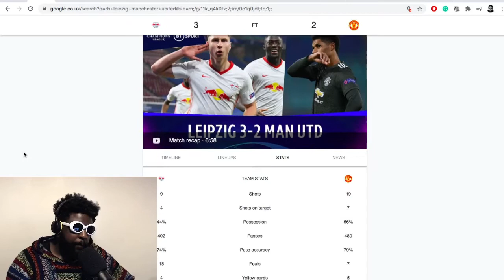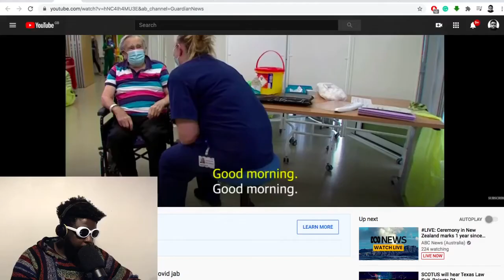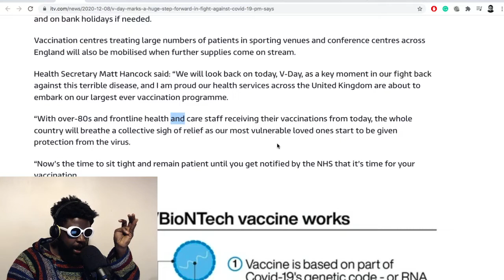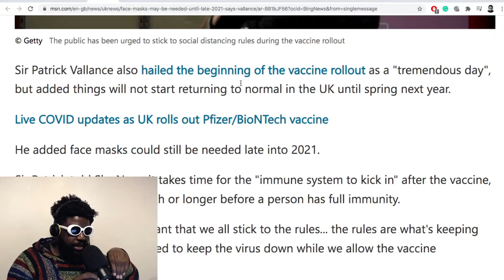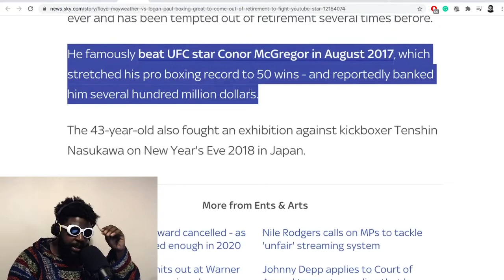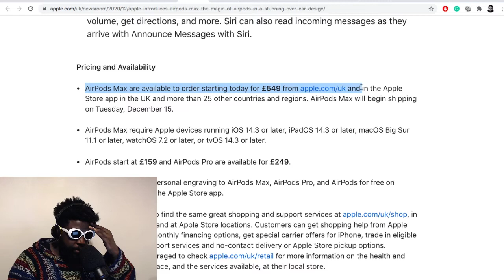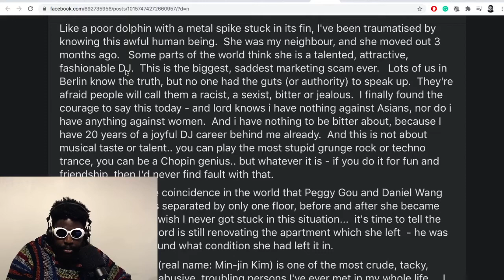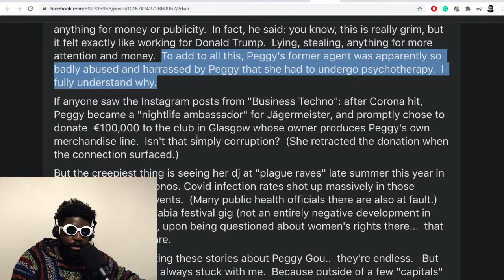The Agostinho Zinga Show #407 | V-Day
Agostinho rambles about Man United crashing out of the Champions League, Kay Burley apology, face masks may be needed until 2021, Floyd Mayweather vs Logan Paul confirmed, Apple introduces AirPods Max, Daniel Wang calls out Peggy Gou and more...

**TIMESTAMPS BELOW**

00:00 Intro
01:11 Manchester United out of the Champions League
21:00 98-year-old Bristol man get COVID-19 vaccine
34:05 Kay Burley SACKED by Sky News for breaking COVID rules
43:34 Face masks must be worn until late 2021
49:40 Floyd Mayweather vs Logan Paul
01:03:54 Apple Launches AirPods Max
01:13:38 Daniel Wang vs Peggy Gou